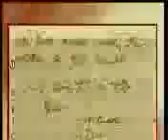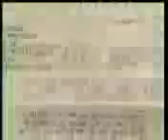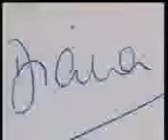Diana's Difference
Diana making a different to those who are generally seen as low by the world.